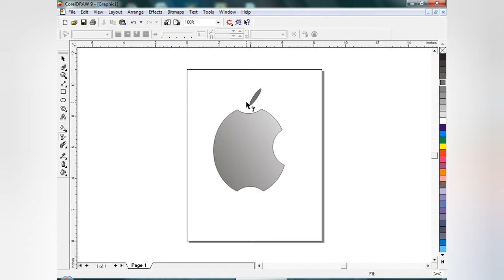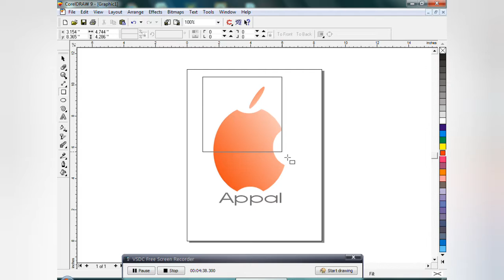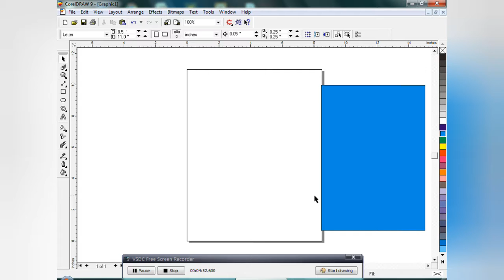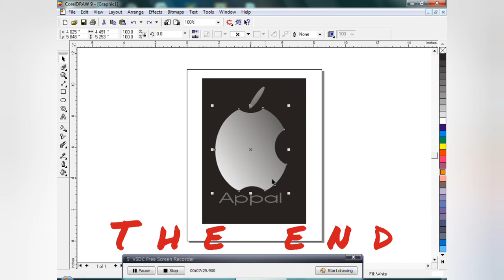How to make apple logo in Corel draw?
How to make a apple logo in Corel draw?  New project.